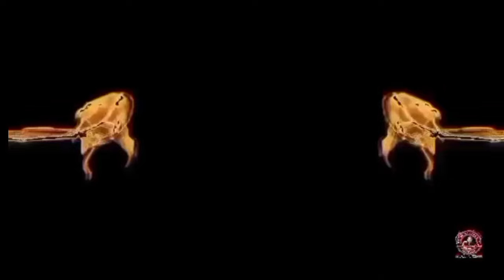Tara guys samahan niyo ako palamig tayo ( Lola's Guest House )